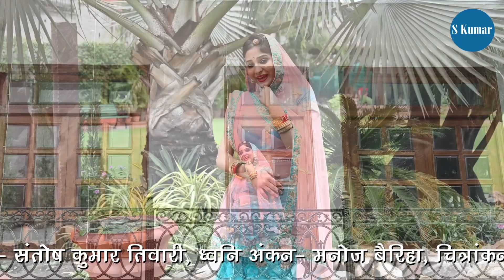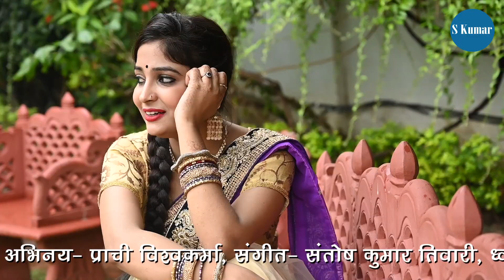घर आए है सजना हमार | Ghar aaye hai sajna | Bagheli geet | Bagheli songs | ft: Prachi Vishwakarma